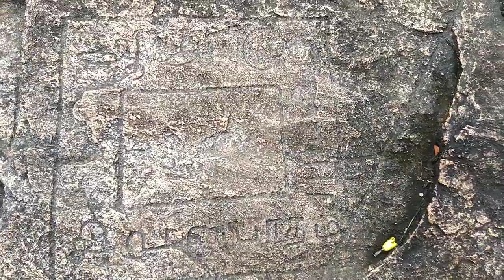Vellimalai visit 28-10-2019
Unexpected visit... Just took the video and post it...